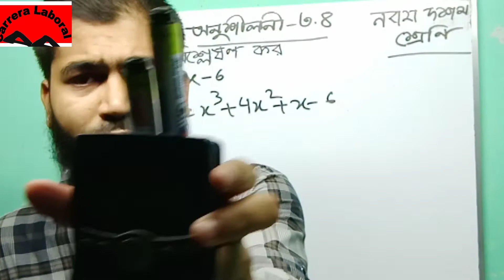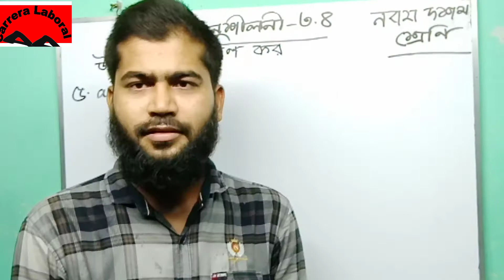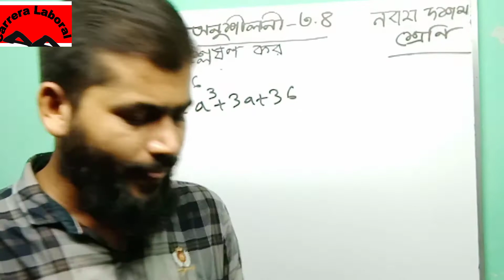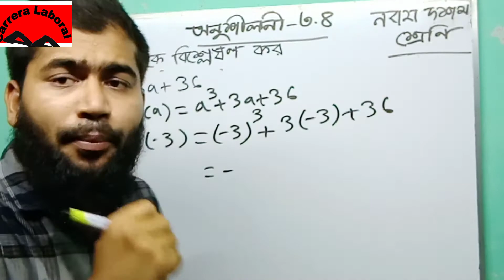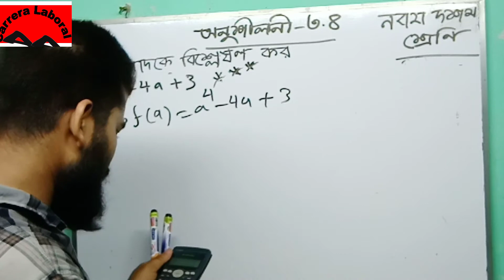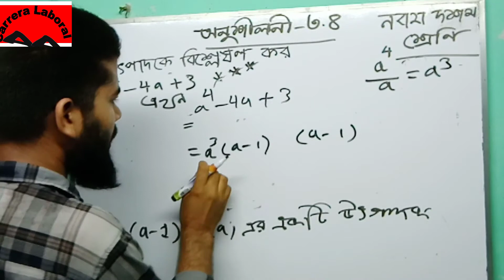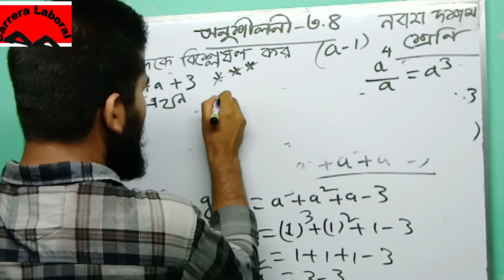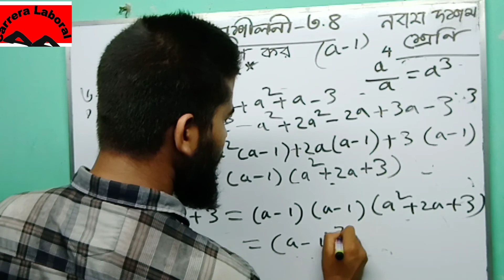নবম-দশম শ্রেণি | বীজগাণিতিক রাশি | অনুশীলনী ৩.৪ এর সমাধান | ২য় পর্ব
Carrera Laboral - এর পক্ষ থেকে আপনাকে স্বাগতম।

সকল বিষয়ের ক্লাস সমূহ পাবেন আমাদের চ্যানেলে।

পড়াশোনা বিষয়ে আমাদের সাথে যোগাযোগ করতে -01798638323,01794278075